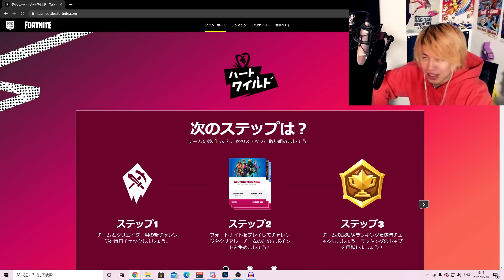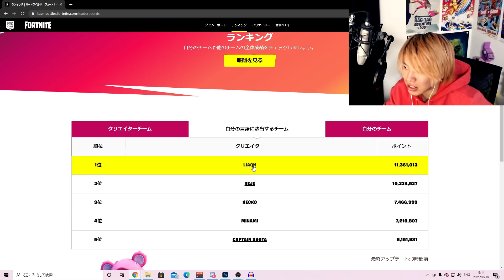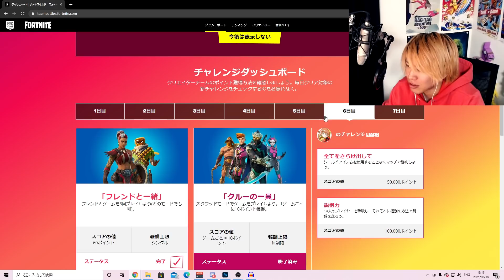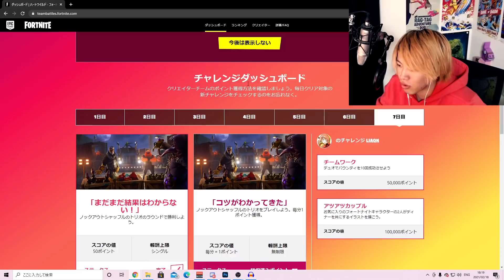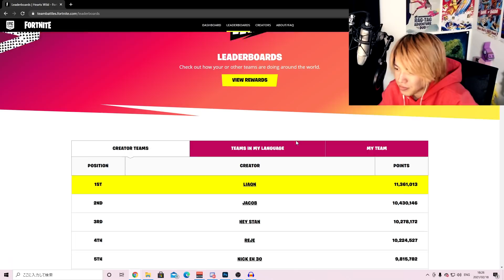世界の有名実況者大会で１位になれた！！【賞金260万円】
嬉しすぎる！！！
チームりあんのみんなお疲れ様！！